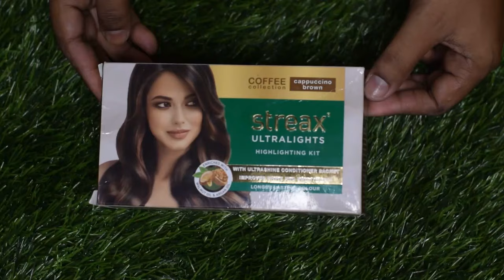How To Highlight Hair at Home /streax cappuccino coffee